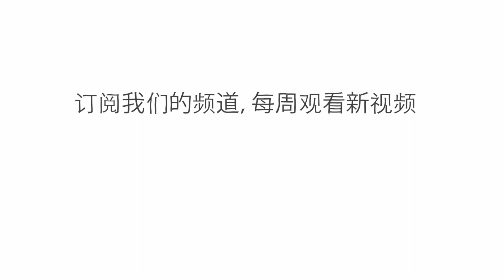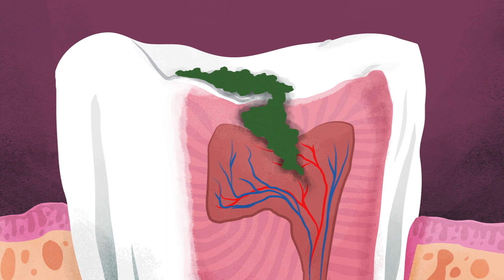什么造成了龋齿？ - Mel Rosenberg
当一群考古学家近日发掘出近15000年前的人类遗骸时，他们有了一个有趣的发现：远古人的牙齿上满是龋洞。那么，什么造成了龋齿，以及我们如何避免它们呢？Mel Rosenberg带领我们进入牙齿的世界去寻找答案。

课程老师 Mel Rosenberg，导演 Andrew Foerster。